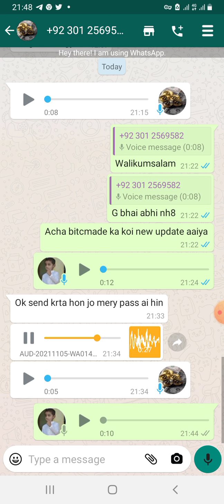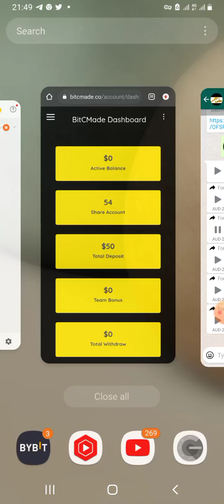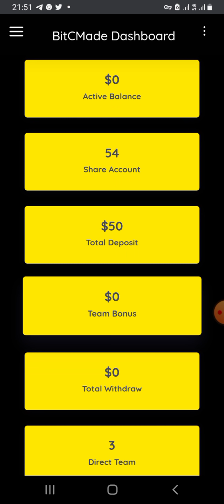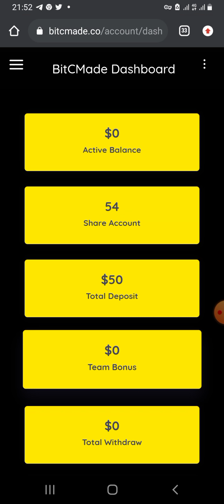Bitcmade/bitcmade new update/bitcmade withdraw update/ review